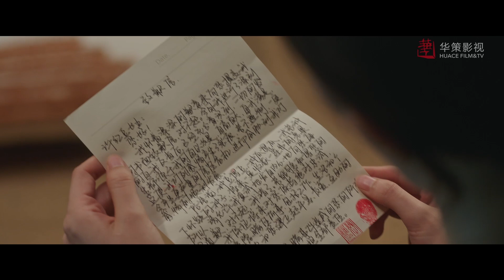[ENG]阿遙花式道歉不管用，還得是患難見真情！🍯去有風的地方｜劉亦菲 李現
►劇情簡介：
劇集講述許紅豆（劉亦菲飾）因為閨蜜去世，生活和工作陷入低谷，她獨自前往大理雲苗村的「有風小院」休息調整。在那裏，她認識了辭去高薪工作回鄉創業的當地人謝之遙（李現飾），還有一群從大城市過去的同齡人，一段治愈之旅開啟。